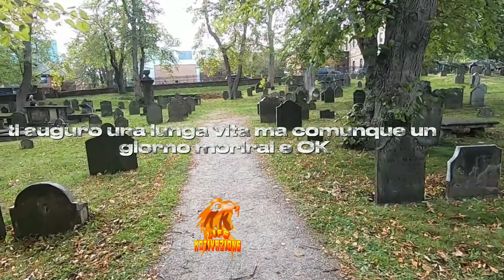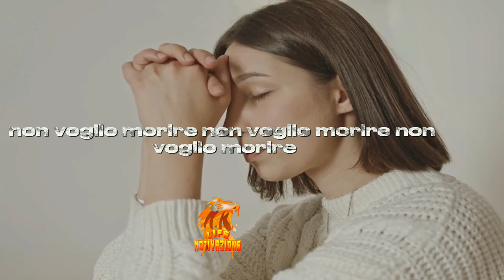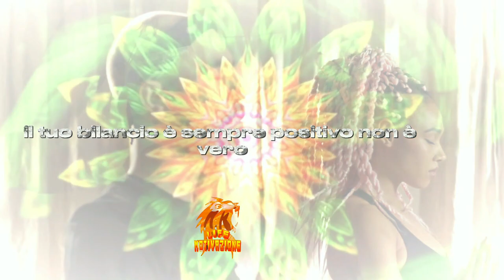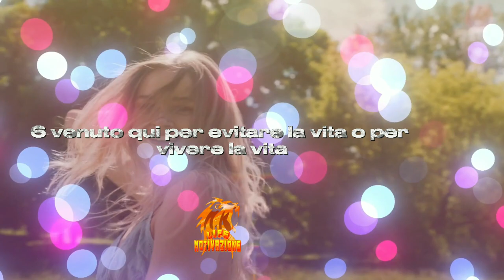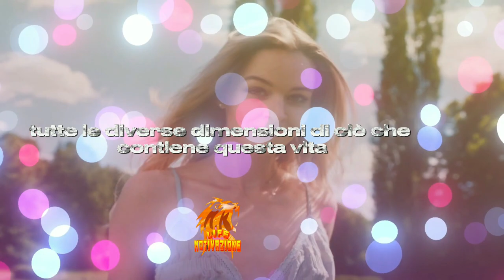Come Gestire le tue INSICUREZZE - Consigli e Suggerimenti PREZIOSI (Sadhguru) ITA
Possiamo superare le nostre paure concentrandoci sui nostri punti di forza. Ad esempio, potremmo avere paura di correre dei rischi, ma se ci concentriamo sulle cose in cui siamo bravi, possiamo iniziare a sentirci più sicuri e protetti. Possiamo anche provare a identificare le cose che ci fanno sentire sicuri e inserirle nella nostra vita. In questo modo, possiamo sentirci più sicuri e protetti in qualsiasi situazione. Ci sono momenti in cui ci sentiamo insicuri o spaventati, ma possiamo superare questi sentimenti guardando la situazione in modo positivo. Ad esempio, a volte ci sentiamo insicuri quando siamo circondati da persone o quando proviamo qualcosa di nuovo. Ma invece di concentrarci sulle cose che ci fanno sentire spaventati o insicuri, possiamo provare a vedere la situazione sotto una luce più positiva. In questo modo, possiamo iniziare a sentirci più a nostro agio e sicuri di ciò che ci circonda.

gli estratti utilizzati in questo video, ci permettiamo di usarli per aiutare le persone in forma motivazionale